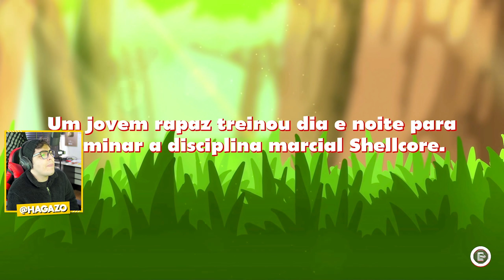Alex Kidd in Miracle World DX - O Início no NINTENDO SWITCH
Alex Kidd in Miracle World DX Gameplay PT-BR Português no Nintendo Switch. Hoje jogamos o início de Alex Kidd in Miracle World DX, remaster de um clássico do começo dos anos 90.

Alex Kidd está de volta, mais lindo do que nunca! O jogo lançou e está disponível para PC, Xbox, Playstation e Nintendo Switch. Testei a versão do Switch pra vocês, contamos casos e passamos rage juntos.